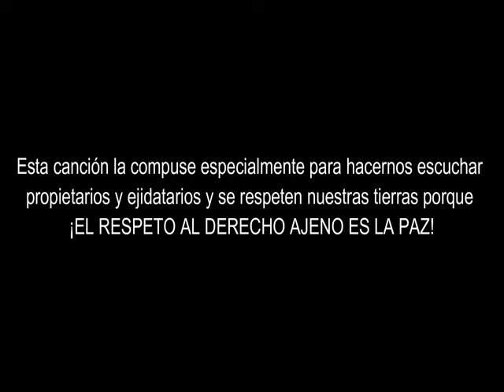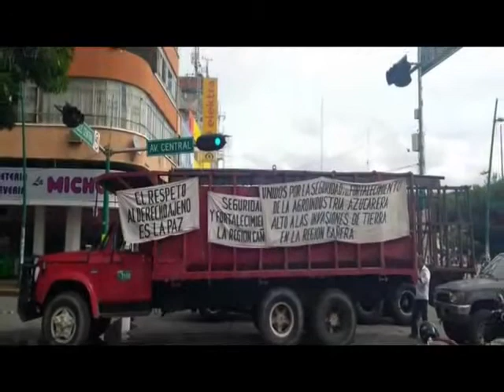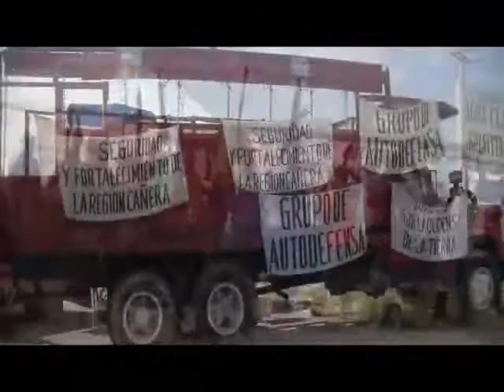21 de febrero de 2021